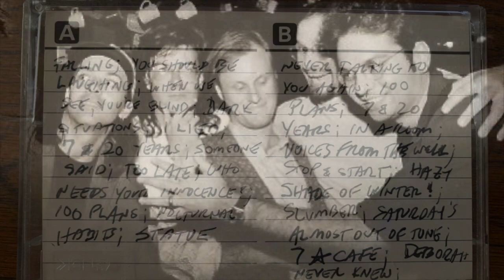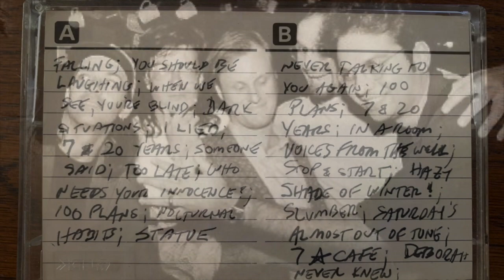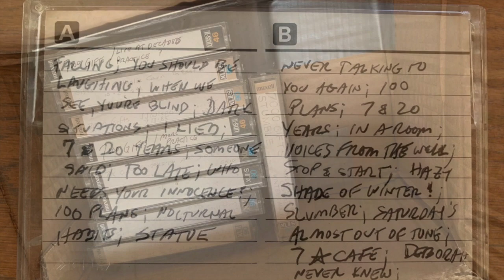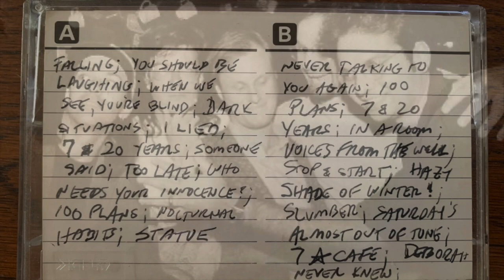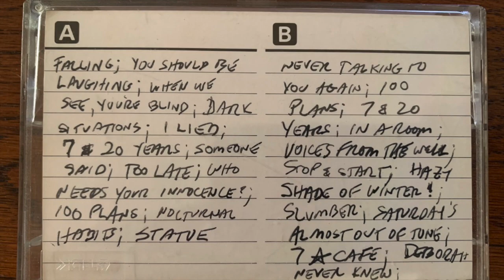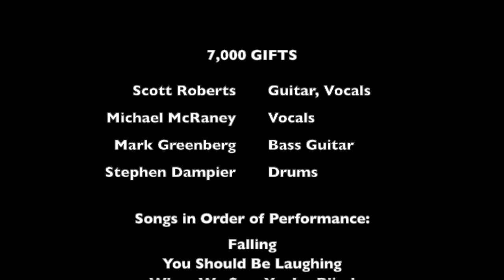7,000 Gifts Live at Sleep Out Louie's July 13, 1985 HD 720p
July 13th, 1985 The 7,000 Gifts played a show at Sleep Out Louie's, 843 Lee Road, Orlando, Florida.

7,000 Gifts were:
Guitar and vocals: Scott Roberts
Vocals: Michael McRaney
Bass Guitar: Mark Greenberg
Drums: Stephen Dampier